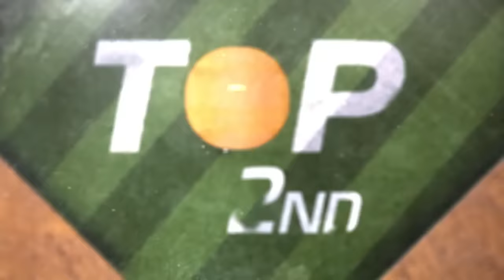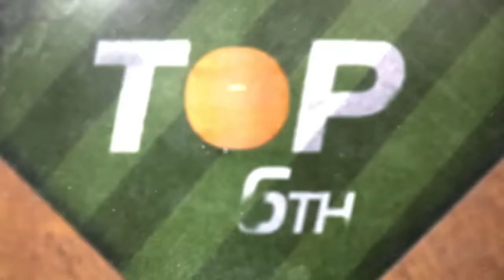Reds vs. Mets Game Highlights (9/16/23) | MLB Highlights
Reds vs. Mets full game highlights from 9/16/23, presented by @geico